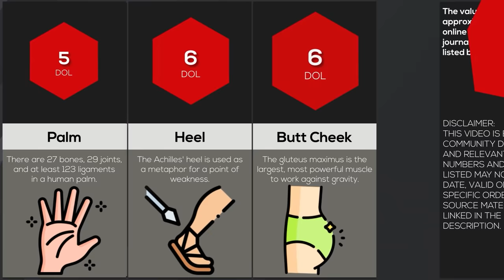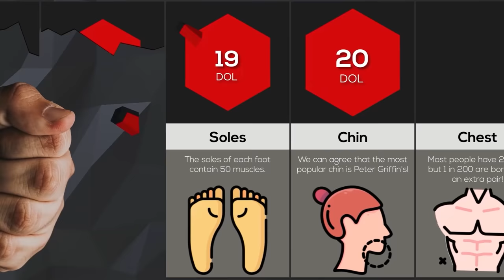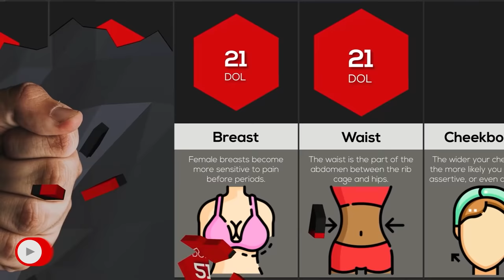Comparison: Most Painful Places To Get Punched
In this comparison video, we will show you the most PAINFUL places for you to be PUNCHED! What do you think would hurt more, your TEMPLE or EYE? What about your NOSE or THROAT? Watch this video to find out!